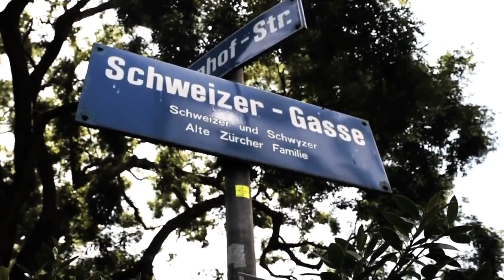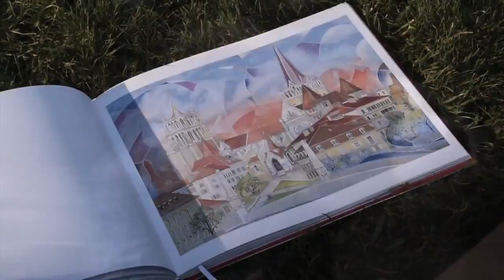Wo e Willy isch, isch ou e Wäg (traduction française)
Clip de campagne de l'UDC suisse avec sous-titres en français.
Si les sous-titres ne s'affichent pas, cliquez sur l'icône correspondante en bas à droite de la vidéo.